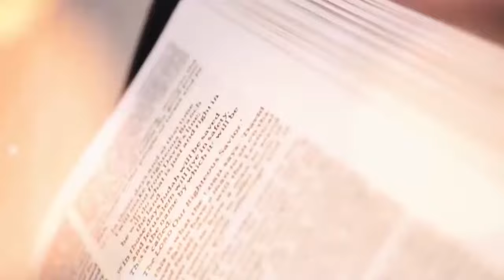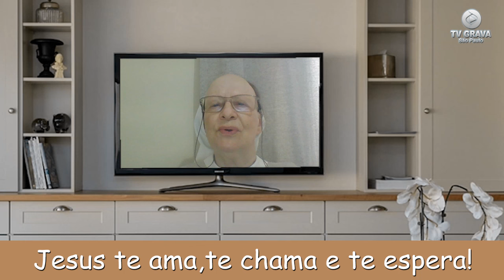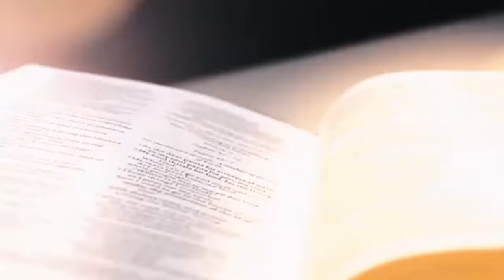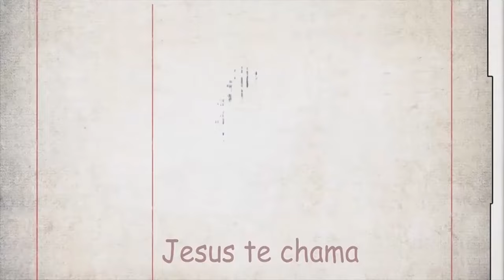Vocação é hoje, qual sua resposta?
Hoje, estamos entusiasmados em convidar você para uma experiência única no "Programa Vocação". A Ir. Bruna conduzirá momentos de profunda reflexão, fé e oração, oferecendo uma oportunidade especial para todos se conectarem espiritualmente.

Destaques do Programa:

📖 Quadro Santos e Santas: Explore a rica história de São Sebastião, proporcionando insights inspiradores sobre sua vida e legado.
🙏 Bênção do Padre Jeremias: Receba uma bênção especial que fortalecerá sua jornada espiritual.
🌌 Ir. Maria Ivone e a Palavra de Deus: Um momento de interiorização através da sabedoria da Palavra de Deus, guiado pela Ir. Maria Ivone.
🌱 Vivendo a Vocação com Fábio Maida: Conheça a envolvente história vocacional de Fábio Maida, um jovem inspirador da Família Chevalier.
Detalhes do Evento:
🕣 Horário: A partir das 20:30
e depois aqui no Youtube.

Não perca essa oportunidade de crescimento espiritual e conexão com histórias inspiradoras de vocação. Junte-se a nós e fortaleça sua jornada espiritual!